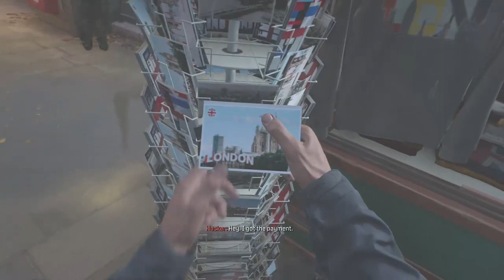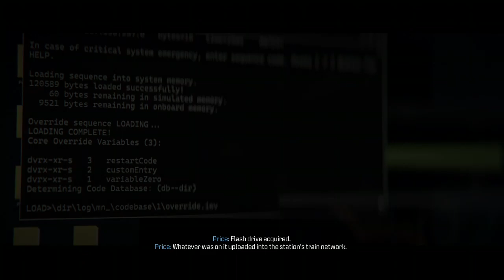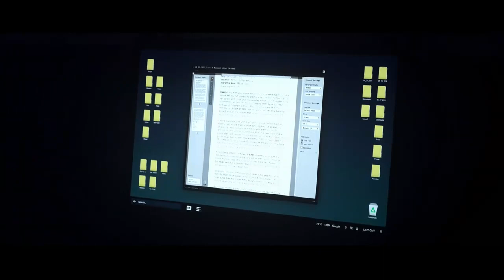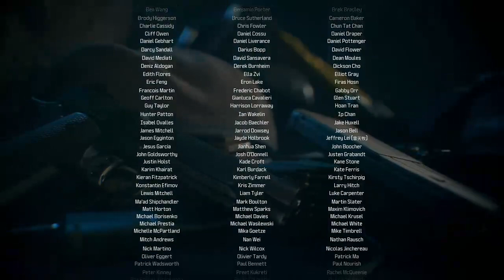Call of Duty: Modern Warfare 3- Campaign (NEW!!)